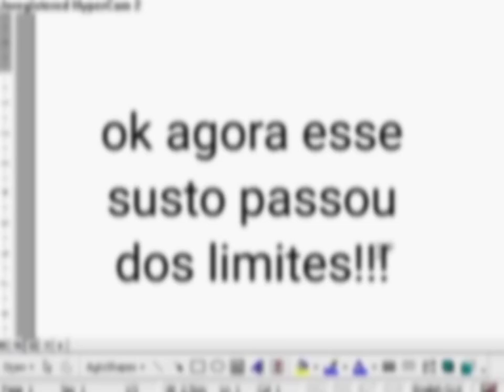angry birds jumpscare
angry birds jumpscare no video acima 👇👇👇